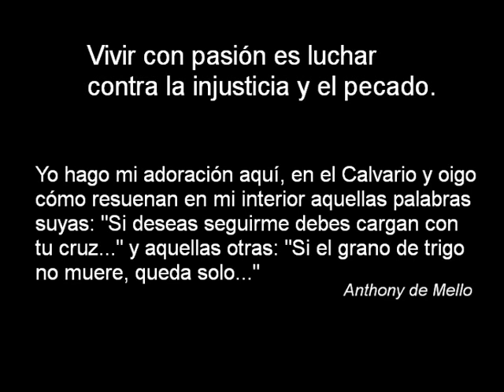Vivir con pasión - Viernes Santo, Ciclo B